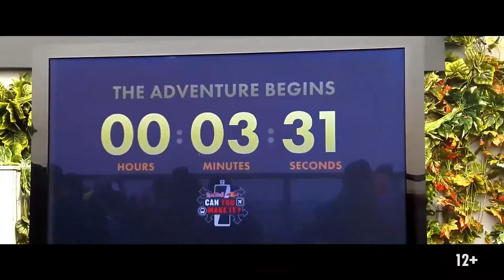СамГУПС Студенческие дебюты 2020 факультет АИТС